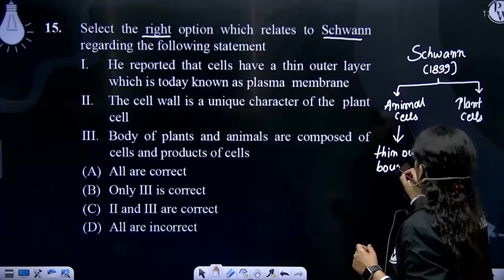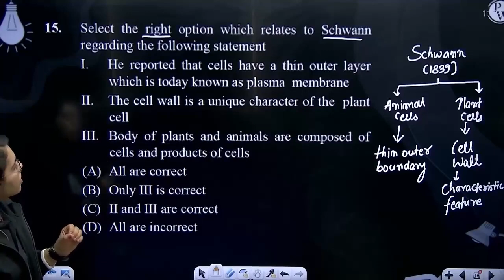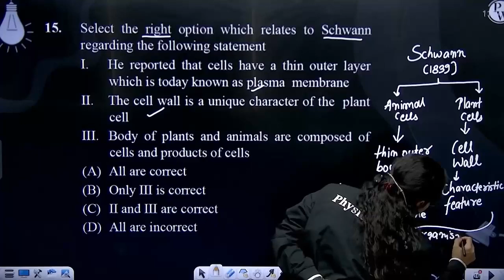Select the right option which relates to Schwann regarding the following statement He reported ....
Select the right option which relates to Schwann regarding the following statement

He reported that cells have a thin outer layer which is today known as plasma&nbsp; membrane
The cell wall is a unique character of the&nbsp; plant cell
Body of plants and animals are composed of cells and products of cells